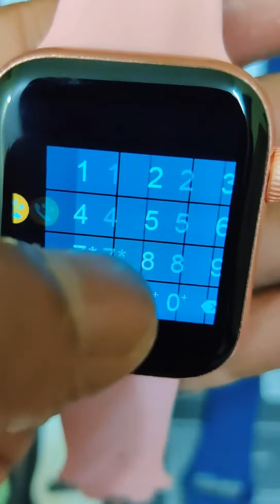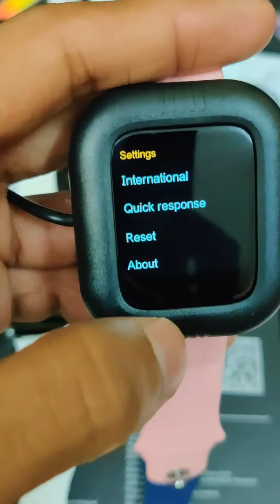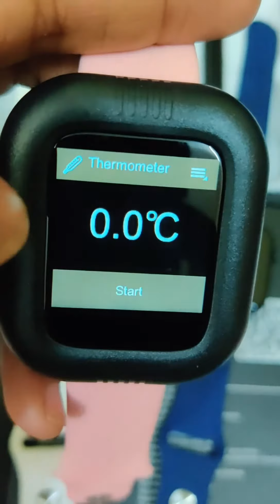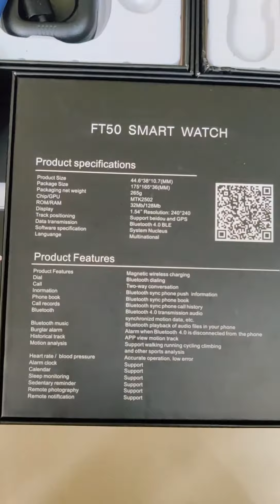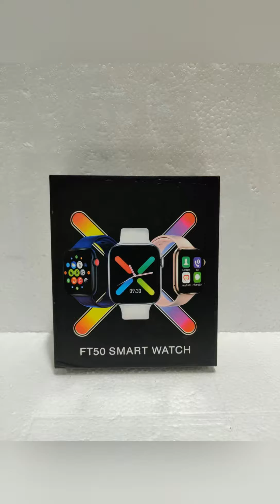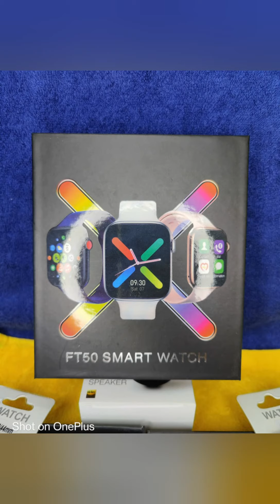Series 5 | FT50 | New Model with New Wallpaper | Top Quality | Lowest Price , Cod Available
For Order any products price and Inquiry Join My Whatsapp Group2 ➤➤➤
For Order any products price and Inquiry Join My Whatsapp Group1 ➤➤➤

IN My Store you will get all amazing products like Apple, Oppo, Tagheuer, Fossil, Samsung Smartwatches ,Airpods, TWS in all Brand ,Wireless Charging Pad, iwatch straps, Bluetooth Speakers, Headphones and all Electronic Products Available in Lowest Price.

Cash on Delivery also Available all Over India.

Description :-⤵️

2020 model
series 5 New with latest watch faces model FT 50 with calling feature Support  is in stock now and ready for dispatch*

*Limited stock grab it*

▪️Support Bluetooth calls,
▪️Free replacement of size straps, configuration Standard 42/44mm Apple straps
▪️11 watch
face
▪️FULL Touch screen
▪️2.5D Globoidal Capacitive Fully-Fitted Touch Screen
▪️Bluetooth push
Short Message WeChat QQ News and other client information timely reminder
▪️Support
Body temperature monitoring
▪️Immunity monitoring
▪️Language pack
▪️Resolution 240*240
▪️HD watch faces
▪️Waterproof
▪️Standby time 3 days
▪️Using time 1n a half day
▪️Magnetic case charger
▪️Supports
▪️Calender
▪️Bluetooth 4.0
▪️Sedentary remimder
▪️Alarm
▪️Aupports
Remote photography
▪️Burglar alarm
▪️All push notifications